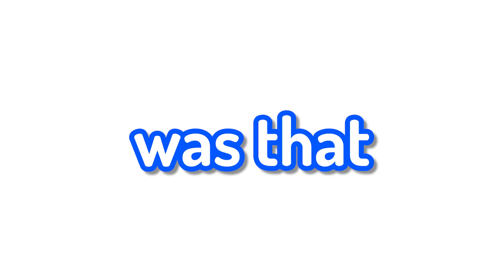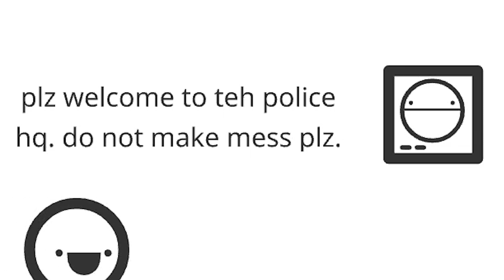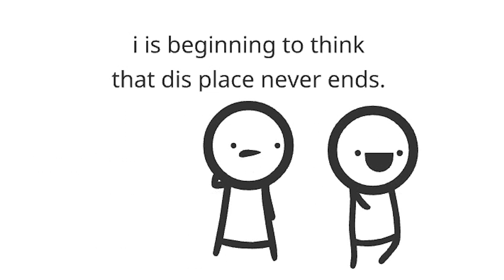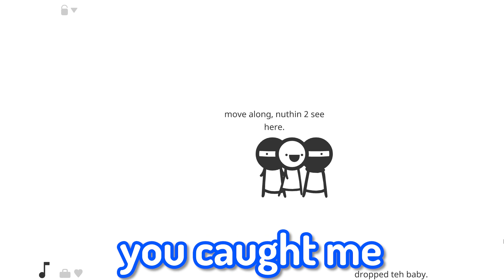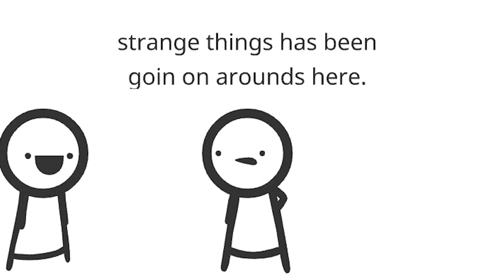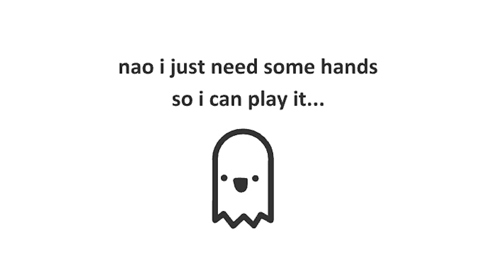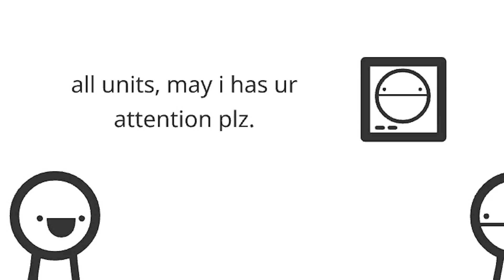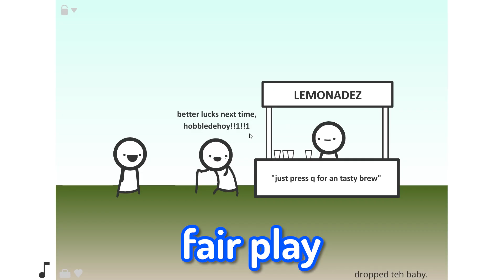The Most STUPID Flash Game Ever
Right So! Not too long ago I made a video on the WEIRDEST Flash Game Ever Made known as I Dont Even Know. What I didn't know was that there is a SEQUEL to that game called I Dont Even Game! Is it just as weird as the first one?